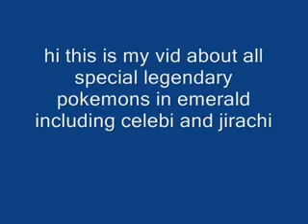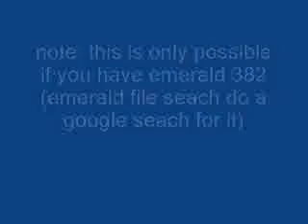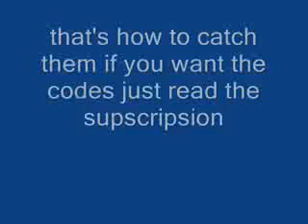catching all legendary pokemon including celebi and jirachi!.mp4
this 1 will help u alot so lets get the party started enjoy youtubers !